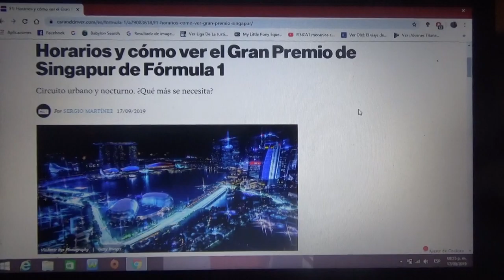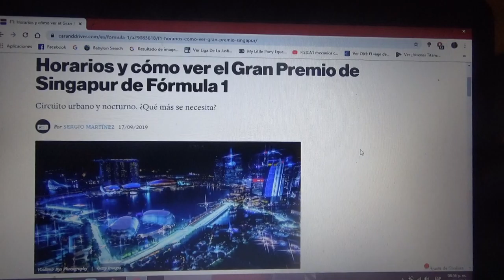Previa GP de Singapur 2019 de F1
Una breve previa de la carrera nocturna en las calles de Marina Bay para la Temporada 2019 de la Fórmula 1